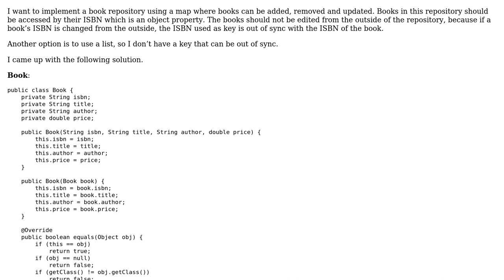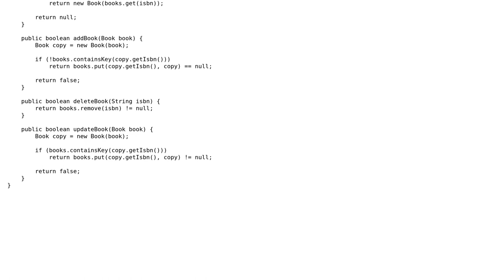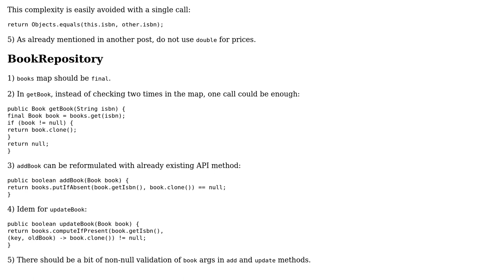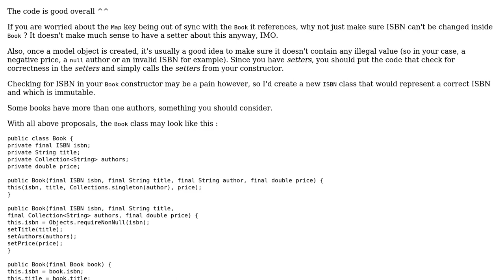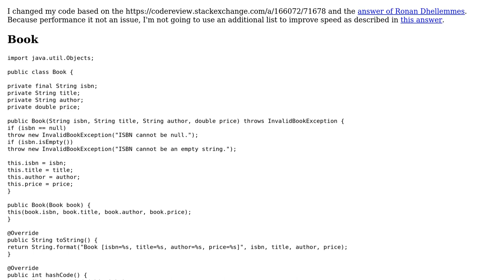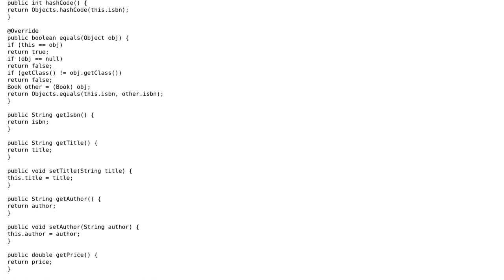Code Review: Book repository for storing books that are accessed by ISBN (4 Solutions!!)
Code Review: Book repository for storing books that are accessed by ISBN

With thanks & praise to God, and with thanks to the many people who have made this project possible! | Content (except music & images) licensed under CC BY-SA | Music | Images & others | With thanks to user Ronan Dhellemmes user ihmels user coderodde user Antot and the Stack Exchange Network Trademarks are property of their respective owners. You are responsible for your own actions.